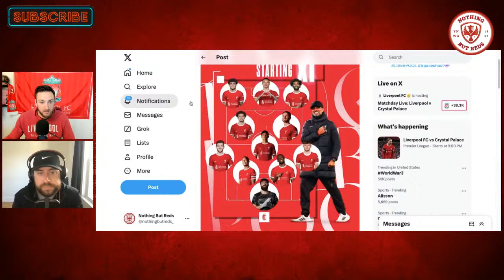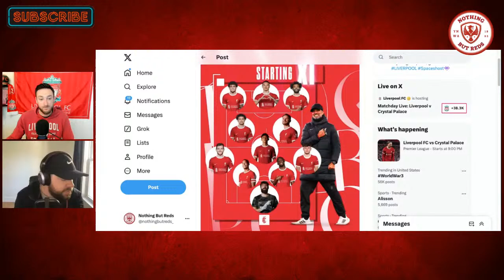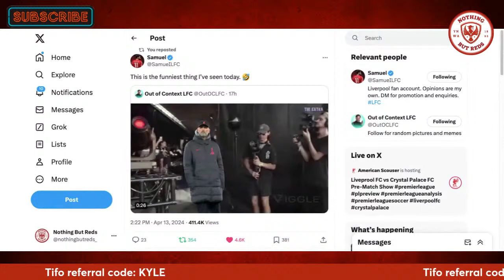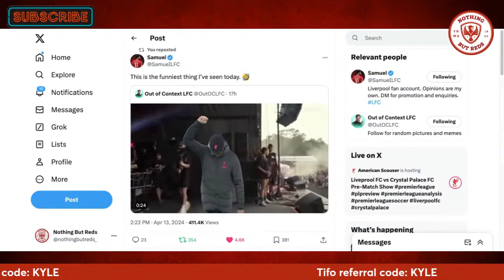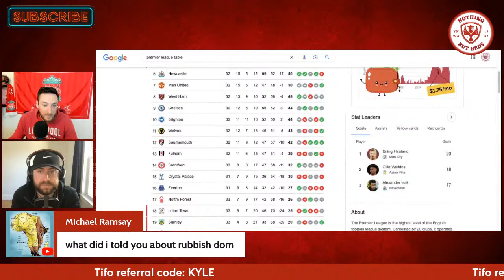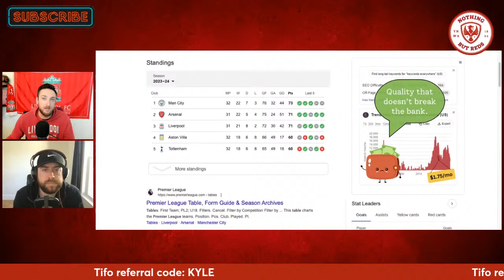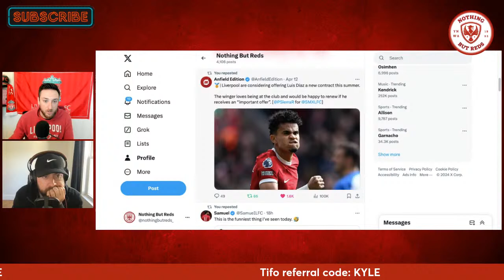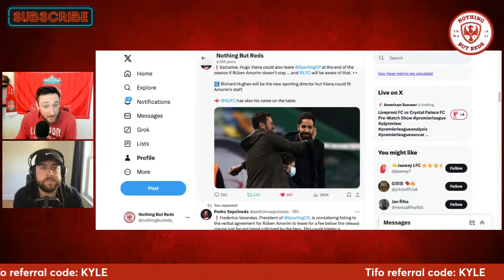Liverpool v Crystal Palace Lineups & Predictions, Ruben Amorim to LFC Latest - Sunday Summary #184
Kyle and Steven are back to discuss the week that was LFC. Liverpool blew it in the Europa League against Atalanta losing 0-3 at home. There are also conflicting reports surrounding Ruben Amorim and his potential move to Liverpool. Lastly, the boys will preview the Premier League match against Crystal Palace.